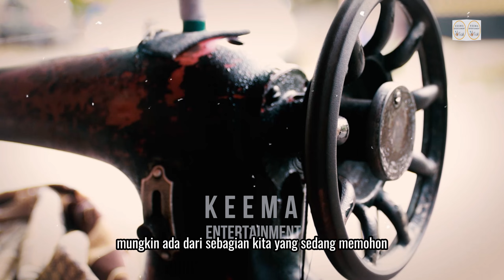BAPAK KARSONO, TUKANG PENJAHIT KELILING YANG SELALU BERSYUKUR jumatberkah jumatbarokah #2024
Menghadirkan kegiatan sehari-hari Mommy Angie & Mas Keanu dengan konsep yang variatif meliputi syiar, daily chit-chat, podcast dan tayangan mulai dari yang mengandung bawang sampai yang mengocok perut. Bersama Ena Demplon, Mr Budz, dan Ican Risanto. Keema Entertainment menampilkan tayangan yang tidak hanya menghibur tapi mengandung pelajaran hidup